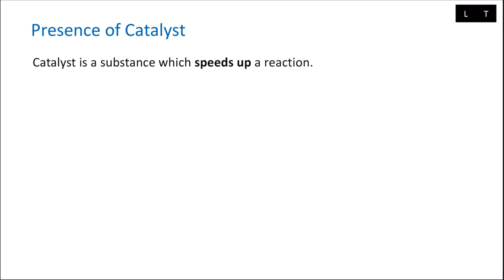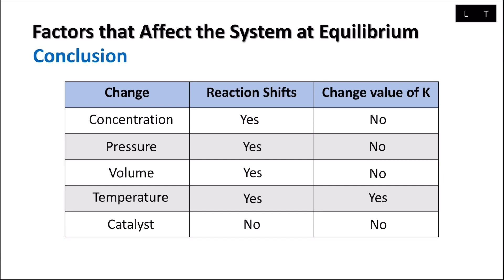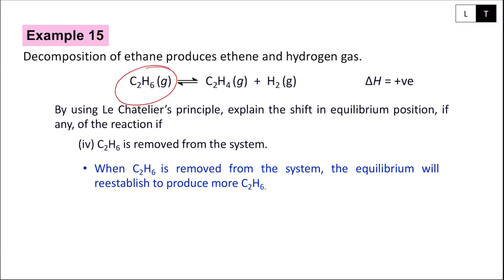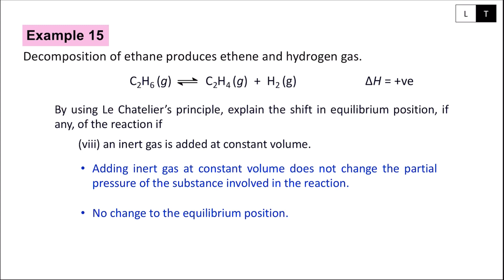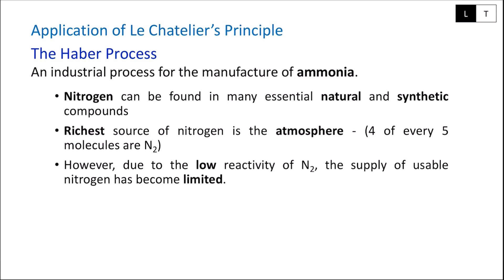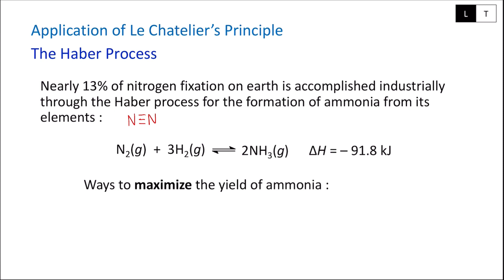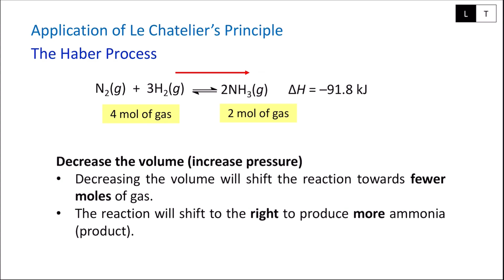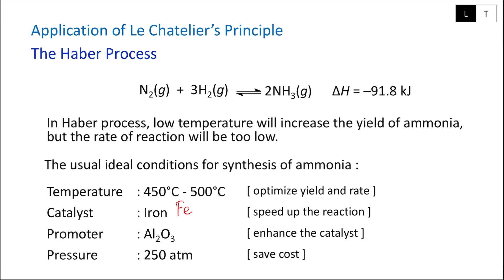SK015 Le Chatelier’s Principle - Catalyst & Practices (Chapter 6; Part 12)